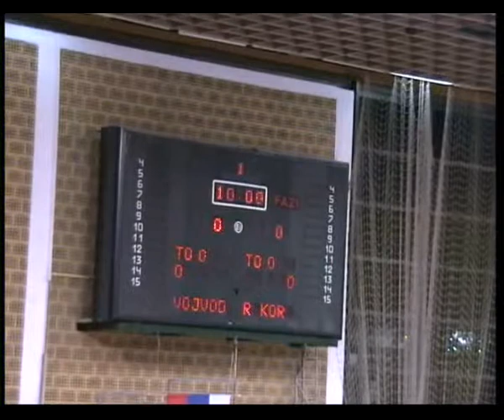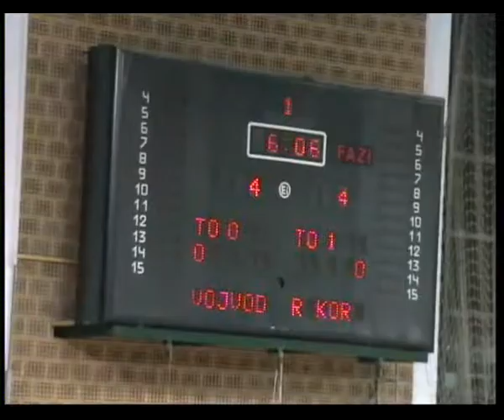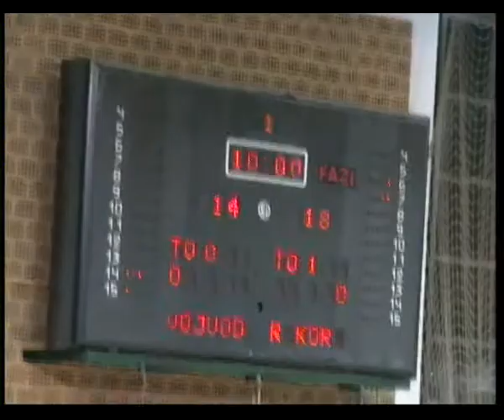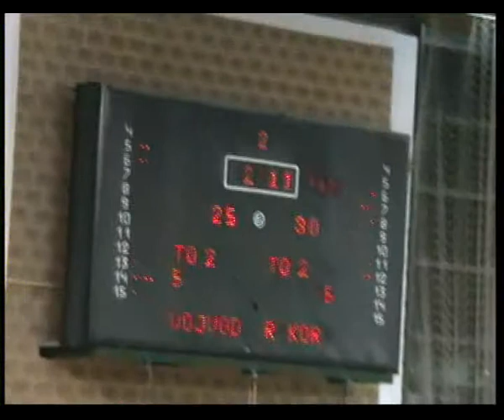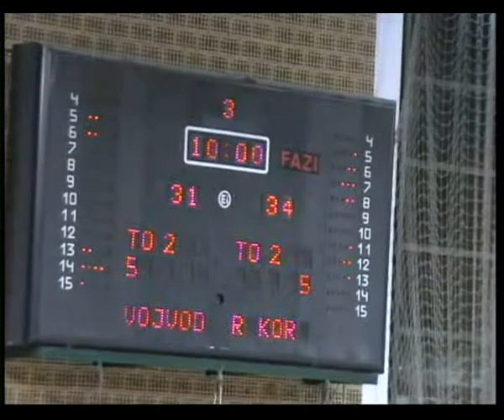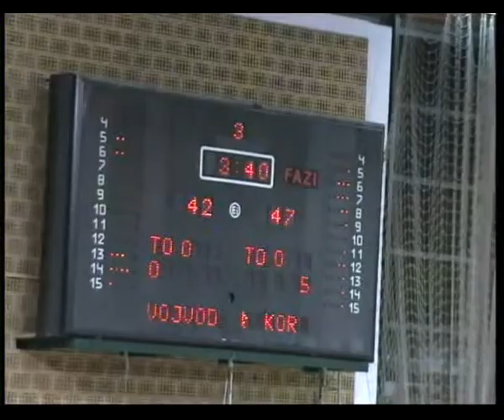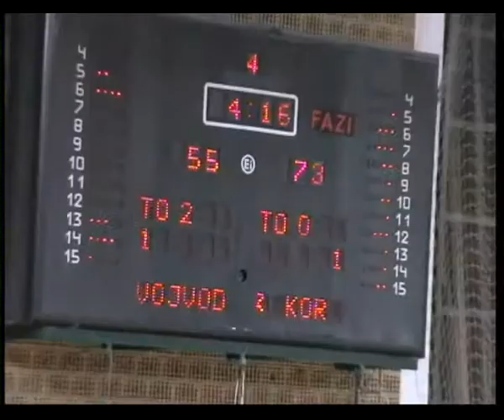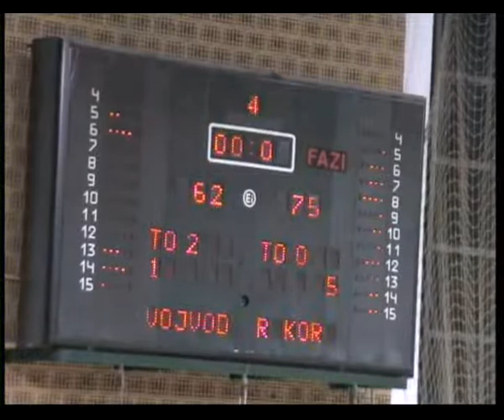Vojvodina - Radivoj Korać 62:75 17. kolo Prve lige Srbije sezona 2013/14